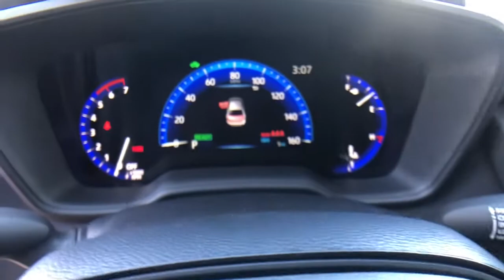2021 Toyota Corolla_Hybrid at Puente Hills Toyota. Servicing Claremont, West Covina, Diamondbar, Row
Blueprint New 2021 Toyota Corolla_Hybrid available in City of Industry, California at Puente Hills Toyota. Servicing the Claremont, West Covina, Diamondbar, Rowland Heights, Hacienda Heights, La Puente, CA area.

2021 Toyota Corolla Hybrid LEbr1.8L DOHC 16V VVTbr53/52 City/Highway MPGbr1.8L DOHC 16V VVT. . Welcome to the House of YES! We have a HUGE selection were family owned and operated were known as the peace-of-mind dealership and we make it FUN to buy a car. One visit and you will be a customer for life!
2-stage unlocking doors,4-Wheel Disc Brakes,6 Speakers,ABS (4-wheel),ABS brakes,AM/FM radio,Adaptive cruise control,Adaptive stop and go cruise control (semi-automatic),Air Conditioning,Air filtration,Airbag deactivation (occupant sensing passenger),Alloy wheels,Antenna type (diversity),Antenna type (mast),Anti-theft system (engine immobilizer),Apple CarPlay/Android Auto,Armrests (rear center with cupholders),Armrests (rear folding),Assist handle (front),Assist handle (rear),Auto High-beam Headlights,Auto start/stop,Automatic emergency braking (front pedestrian),Automatic emergency braking (front),Automatic temperature control,Autonomous lane guidance (lane centering),Auxiliary audio input (Bluetooth),Auxiliary audio input (USB),Auxiliary audio input (iPod/iPhone),Auxiliary audio input (jack),Battery saver,Body side reinforcements (side impact door beams),Brake assist,Braking assist,Bumpers: body-color,Camera system (rearview),Cargo area light,Carpet Mat Package (TMS),Center console (front console with armrest and storage),Child safety door locks,Child seat anchors (LATCH system),Clock,Connected in-car apps (Amazon Alexa),Connected in-car apps (Yelp),Connected in-car apps (sports),Connected in-car apps (stocks),Connected in-car apps (weather),Crumple zones (front),Crumple zones (rear),Cupholders (front),Cupholders (rear),Daytime running lights (LED),Delay-off headlights,Digital odometer,Door handle color (body-color),Drive mode selector,Driver assistance app (roadside assistance),Driver door bin,Driver information system,Driver seat manual adjustments (6),Driver seat manual adjustments (height),Driver seat manual adjustments (reclining),Driver vanity mirror,Dual front impact airbags,Dual front side impact airbags,EV battery capacity (1.3 kWh),Electric Motor HP (71),Electric Motor Power Output (Kilowatts) (53),Electric Motor Torque (120),Electric motor battery type (nickel-metal hydride),Electronic Stability Control,Electronic brakeforce distribution,Electronic messaging assistance (voice operated),Electronic messaging assistance (with read function),Electronic parking brake (auto off),Emergency communication system: Safety Connect with 1-year trial,Emergency interior trunk release,Emergency locking retractors (front),Emergency locking retractors (rear),Energy absorbing steering column,Exterior Parking Camera Rear,Exterior entry lights (approach lamps),External temperature display,Floor material (carpet),Four wheel independent suspension,Front Bucket Seats,Front Center Armrest,Front air conditioning (automatic climate control),Front air conditioning zones (single),Front airbags (dual),Front airbags (passenger seat cushion),Front anti-roll bar,Front brake diameter (10.8),Front brake type (ventilated disc),Front bumper color (body-color),Front headrests (2),Front headrests (adjustable),Front reading lights,Front seat type (bucket),Front seatbelts (3-point),Front shock type (gas),Front spring type (coil),Front stabilizer bar,Front struts (MacPherson),Front suspension classification (independent),Front suspension type (lower control arms),Front wipers (variable intermittent),Fuel economy display (MPG),Fuel economy display (range),Fully automatic headlights,Gauge (tachometer),Grille color (black),Headlights (LED),Headlights (auto delay off),Headlights (auto high beam dimmer),Headlights (auto on/off),Heated door mirrors,Hill holder control,Hybrid Gas Engine HP (96),Hybrid Gas Engine HP@RPM (5200),Hybrid Gas Engine Torque (105),Hybrid gas Engine Torque@RPM (3600),Illuminated entry,Impact absorbing seats (dual front),Impact sensor (alert system),Impact sensor (battery disconnect),Impact sensor (fuel cut-off),Infotainment screen size (8 in.),Instrument cluster screen size (7 in.),Interior accents (chrome),Interior accents (metallic-tone),Knee airbag,Knee airbags (driver),Lane deviation sensors,Lane keeping assist,Low tire pressure warning,Mirror color (body-color),Multi-function display,Multi-function remote (panic alarm),Multi-function remote (proximity entry system),Multi